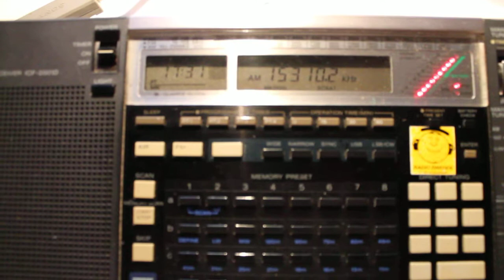0305.2013 Radio EYSC - Eritrean Youth Solidarity for Change in Tigrigna 1730 on 15310 Issoudun